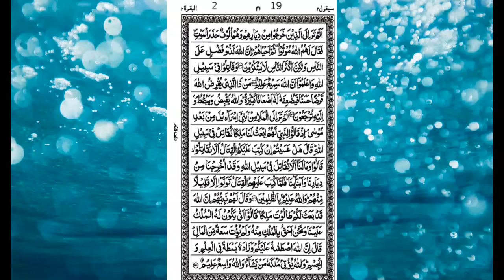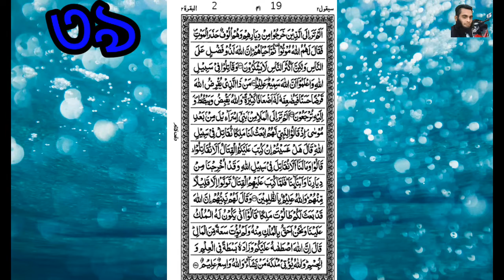🕋সুরা বাকারা ❣️ আয়াত ২৪৩+২৪৭,,,,শুনলে ভালো লাগবেই,,,,,, 🕋 ইনশাআল্লাহ 🕋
আসসালামু আলাইকুম,,, 🙋‍♂️ ভিডিও গুলো যদি ভালো লাগে তাহলে ১,টা লাইক দিবেন,,, 👍 আর,,, কমেন্ট করবেন,,,,, 📩 ,,,,,শেয়ার করবেন,,,,, 📣 আর,,দয়া করে,,চ্যানেল টি,,,,, সাবইস্ক্রাইব,,, করবেন,,,, 🔔 ,,,,,, আল্লাহ হাফেজ,,,,,,,🕋